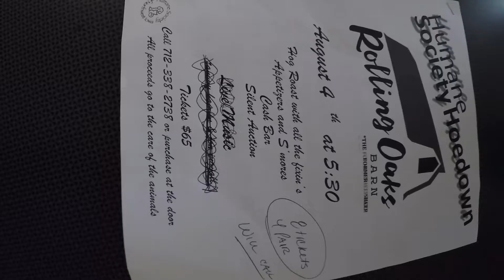PET OF THE WEEK - Aug 1st, 2016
Pet of the Week can be heard every Monday at 3:30pm on KUOO Campus Radio